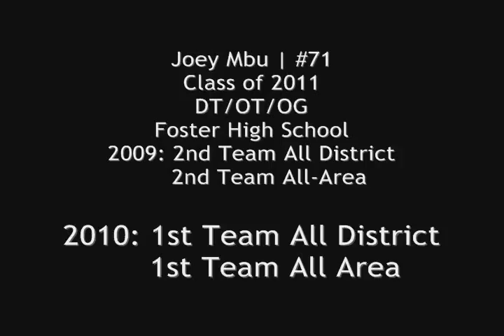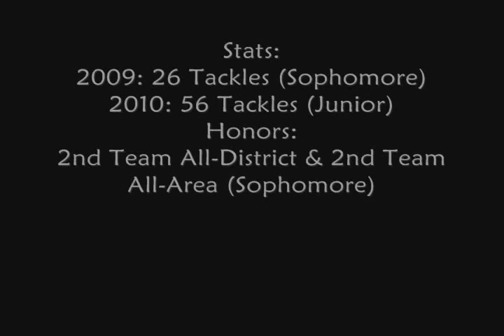Joey Mbu - Foster High School - DT #71 - Highlight - With Music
Made a mistake on the end.
Recently made TPI's all-area team
2nd Team All-District & Area (Sophomore)
1st Team All- District & Area (Junior)
Height : 6'3
Weight: 285

Bench:260
Squat:475

2009 Season : 26 Tackles
2010 Season : 56 Tackles